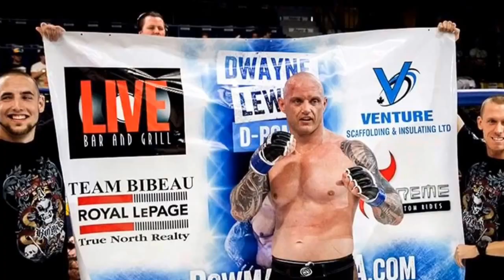THE MADHOUSE MINUTES #23 MMAVLOG